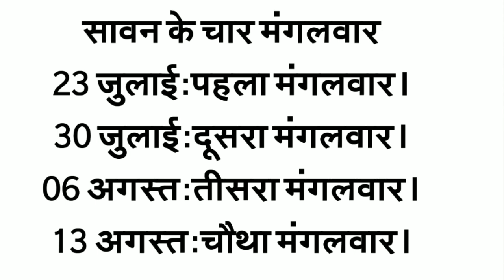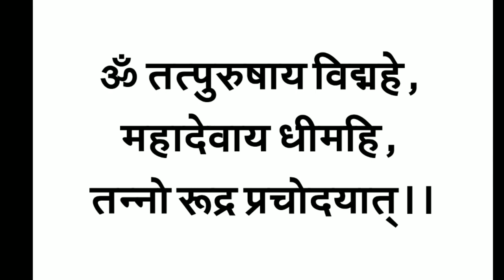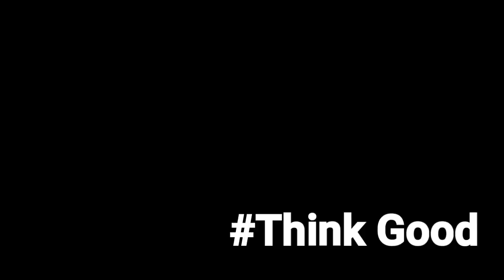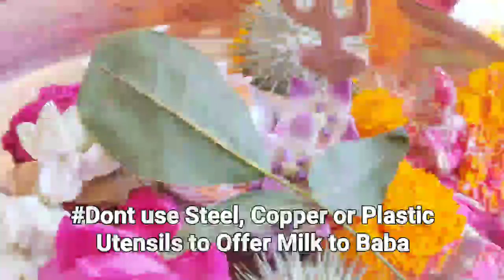सावण के महीने और शिव जी की पूजा एवं अभिषेक में ये 10 गलती भूल कर भी न करे– शिव की पूजा कैसे करे Shiv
सावण के महीने और शिव जी की पूजा एवं अभिषेक में ये 10 गलती भूल कर भी न करे– शिव की पूजा कैसे करे
saavan ka mahina, saavn, Lord Shiva, lord shiva bhajan, shiv ji aarti, भारतीय ज्योतिष एवं आयुर्वेद, शिव की पूजा कैसे करे, शिव पूजा, शंकर भगवान, शिवजी, शिवलिंग, shivling puja, shiv rudra abhishek, shiv